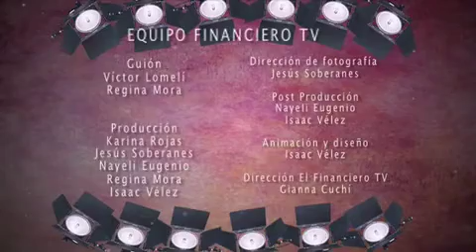ENTREVISTA: Ramón Obón y Alejandra Adame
AGENDA DEL ESPECTADOR CON ROSARIO REYES: Un vistazo a la película mexicana Morgana